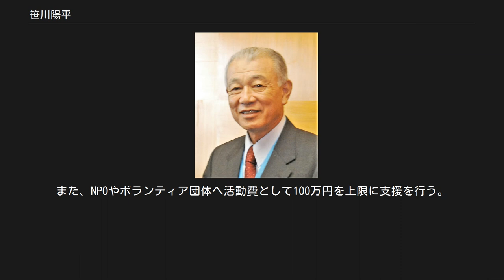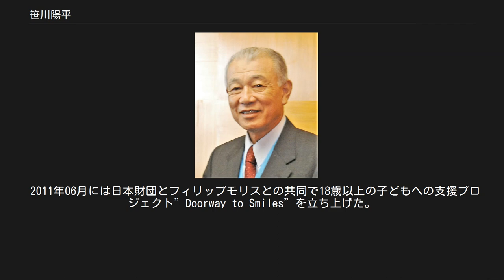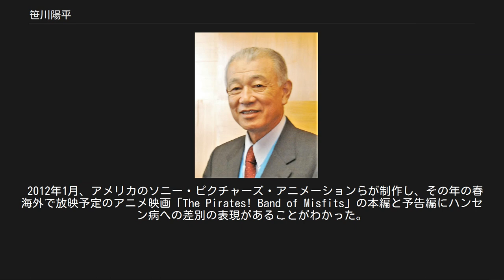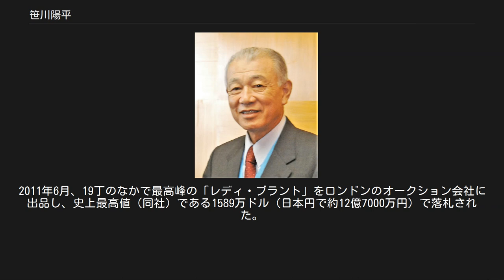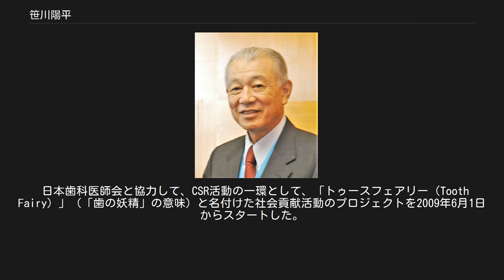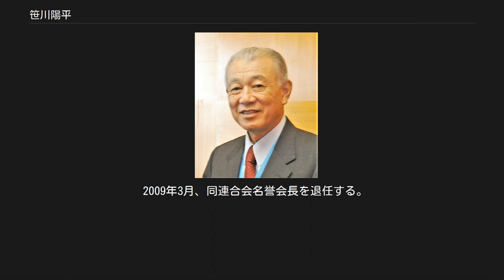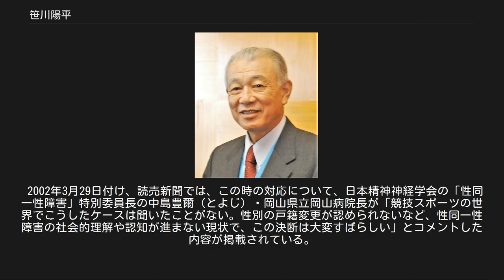笹川陽平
ロイヤル・モニサラポン勲章受章者
笹川陽平 笹川 陽平（ささかわ ようへい、1939年1月8日 - ）は笹川良一（日本船舶振興会初代会長）の三男で、公益財団法人日本財団（旧日本船舶振興会）会長、同笹川平和財団名誉会長、東京財団顧問、世界保健機関 (WHO) ハンセン病制圧大使、ハンセン病人権啓発大使（日本国）、2012年6月11日にはミャンマー少数民族福祉向上大使（日本国）に就任。
2013年2月にミャンマー国民和解担当日本政府代表（日本国）に就任。
日本人で初めて『法の支配賞』を受賞。
明治大学政治経済学部卒業。
次兄に自由民主党元衆議院議員・笹川堯がいる。
 父である笹川良一が創設したボートレース（競艇）事業の運営団体である全国モーターボート競走会連合会（現・日本モーターボート競走会）会長（2008年3月31日退任）、財団法人日本造船振興財団（現海洋政策研究財団）理事長などを歴任し、1989年に日本財団理事長に就任。
2005年7月、前会長曽野綾子の退任を受け、会長に選任される。
ボランティアや福祉などの様々な社会活動に参加している。
自ら公益活動の前線に立って活動している。
世界各国において政官学民に人脈を持つといわれる。
チェコの故ヴァーツラフ・ハヴェル元大統領とともに続けてきたフォーラムは世界の著名人が集まり現在でも議論しているという。
日本国内における事業展開は、海賊対策、北朝鮮工作船の一般公開、ホスピスナースの育成、犯罪被害者への支援ネットワークの構築などがある。
また、2007年の海洋基本法の制定に奔走。
 1945年当時6歳。
母（「小川」姓）と二人で浅草寿町に住んでいた。
3月10日東京大空襲時には、隅田川に避難するべきところ泳ぎが苦手だったため2人は別の方向へと進む。
これが幸いして町内の人たちのほとんどは死亡したが2人だけは奇跡的に助かったという戦争体験を持つ。
 父・良一のもとで高校、大学と多感な時期を過ごした。
当時東京都文京区小石川にあった良一の家は食客、来客が多く、「笹川旅館」とも呼ばれるほど、連日賑わっていた。
「学問などしなくていい。社会勉強は俺が教えてやる」が良一の教育方針であり、早朝から掃除、洗濯、靴磨きを終え登校、午後4時には帰宅させられ買物、料理、風呂掃除など、連日深夜までの手伝いをさせられていた。
そんな厳しい父親のもとで様々な教育を受けた笹川だが、父親に対しては今でも「一切反発することはなく、父であると同時に私の人生の師でした」と過去の取材に答えている。
 日本財団系の公益財団法人社会貢献支援財団の理事長に就くよう、安倍晋三夫人の安倍昭恵に要請した。
 交友範囲は幅広く、笹川のブログ（日本財団会長笹川陽平ブログ）にはその日に面談した人の名前を書き連ねている。
また保守派の新しい歴史教科書をつくる会副会長を務めたこともあるノンフィクション作家の工藤美代子は「完璧な紳士」と『余韻のある生き方』（PHP新書）で評価している。
 2012年6月11日、日本国・外務省は、かねてミャンマー国内で様々な活動をしてきた笹川にミャンマー少数民族福祉向上大使を委嘱。
軍政時代からミャンマーで、ハンセン病対策、伝統医療品の普及、小学校建設などを支援してきた実績が評価された。
特に辺境地であるシャン州に小学校建設を計画した時は、少数民族が対立する同地域で学校建設が成功するわけがないと、専門家は失笑したが、200校完成した。
今後は、宗教対立が激しいラカイン州に200校の建設も計画している。
 同国の民主化は世界が注目するなかで、日本の外務省としては笹川の幅広い人脈を活用したいとの思惑がある。
軍政時代、トップのタン・シュエ大統領（当時）とはヤンゴンで何度も会談。
2011年12月には、国民民主連盟（NLD）事務所で、旧知の間柄であり同月に亡くなった故ヴァーツラフ・ハヴェル元チェコ大統領の親書をアウンサンスーチーに直接手渡した。
またテイン・セイン大統領とは2012年4月来日の際、同大統領からの要望により東京で会食するなど、政府や外務省に頼らず、民間独自で行ってきた各事業を通じて、要人との信頼関係を構築してきた。
 現在日本国内で、同大統領やスーチーと簡単に会えるのは笹川だけとも言われる。
中国、シンガポール、韓国などに比べ大きく出遅れた感が否めない日本の経済界は「...